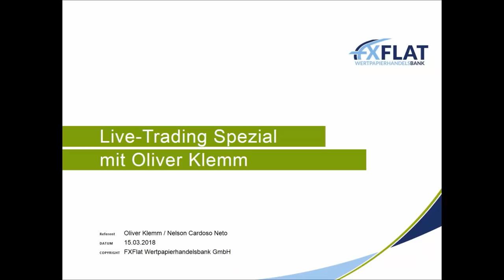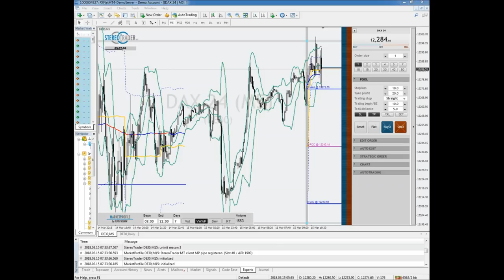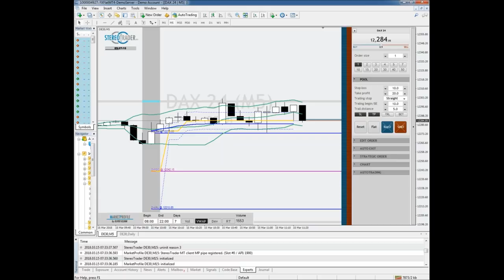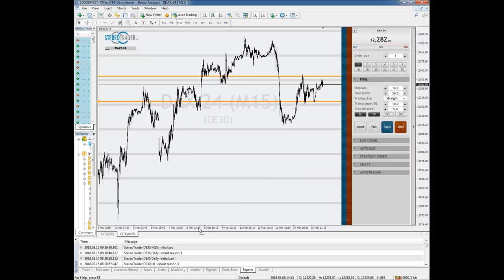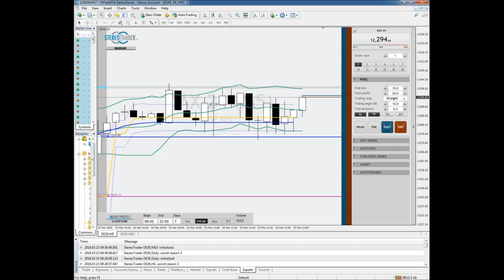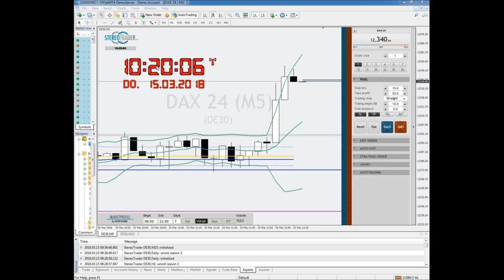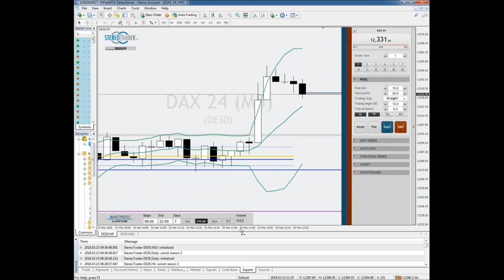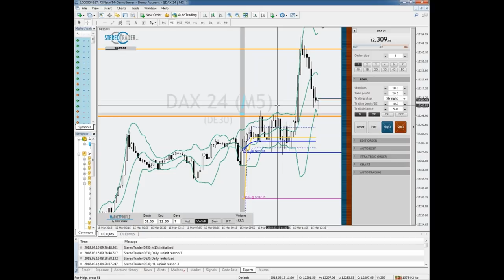Livetrading Spezial 2018 bei FXFlat: Oliver Klemm am 15.03.2018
FXFlat präsentiert Euch in 2018 eine Livetrading-Reihe der Extraklasse! Sechs Top-Trader stellen Euch in dieser exklusiven Reihe ihre jeweilgen Strategien an den Märkten vor und handeln dabei live am Morgen oder Nachmittag an den Börsen.
Verpasst also nicht die Chance, den Profis über die Schulter zu schauen und meldet euch bereits jetzt für die kommenden Termine in 2018 an. Bitte beachten: Für jedes Live-Webinar ist eine separate Anmeldung erforderlich. Das FXFlat-Team wünscht viel Spaß und Erfolg mit dieser exklusiven Webinarreihe!
Termine und Trader der Livetrading-Reihe 2018 bei FXFlat
19.04. | 14:00-16:00 Uhr | Mario Lüddemann (Markttechnik erfolgreich handeln)
17.05. | 09:00-11:00 Uhr | Oliver Najjar (Trading Coach Markttechnik)
14.06. | 09:00-11:00 Uhr | Martin Goersch (DaytradingCoach)
19.07. | 08:00-10:00 Uhr | Thorsten Helbig (ForexPro Systeme/StereoTrader)
16.08. | 09:00-11:00 Uhr | Orkan Kuyas (Facebook Trader)
20.09. | 08:45-10:45 Uhr | Oliver Klemm (Trading Coach Oli)
18.10. | 14:00-16:00 Uhr | Mario Lüddemann (Markttechnik erfolgreich handeln)
15.11. | 09:00-11:00 Uhr | Oliver Najjar (Trading Coach Markttechnik)
13.12. | 09:00-11:00 Uhr | Martin Goersch (DaytradingCoach)

Unsere nächsten Webinartermine:
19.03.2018 | 18:00 Uhr | StereoTrader Helpdesk - Fragen & Antworten
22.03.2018 | 18:00 Uhr | AgenaTrader COT-Report Institutional - Martin Goersch
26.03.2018 | 18:00 Uhr | Markttechnik-Addon für den MetaTrader 5 - Neuerungen und Verbesserungen
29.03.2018 | 18:00 Uhr | AgenaTrader Seasonality Institutional - Martin Goersch
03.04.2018 | 18:00 Uhr | AgenaTrader - Markttechnik AddOn - Mike Seidl
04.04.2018 | 18:30 Uhr | Jens Rabe Optionsstrategien
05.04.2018 | 18:00 Uhr | Profitable Handelssysteme mit NinjaTrader 8
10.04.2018 | 18:00 Uhr | AgenaTrader - Location Point AddOn - Gilbert Kreuzthaler
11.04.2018 | 07:45 Uhr |  FXFlat Live-Trading mit Thorsten Helbig (forexPro-Systeme)
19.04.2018 | 14:00 Uhr | Live-Trading Spezial mit Mario Lüddemann
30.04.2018 | 18:00 Uhr | Gemeinsame Entwicklung einer Handelsstrategie - Teil 1/3
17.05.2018 | 09:00 Uhr | Live-Trading Spezial mit Oliver Najjar 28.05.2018 | 18:00 Uhr | Gemeinsame Entwicklung einer Handelsstrategie - Teil 2/3
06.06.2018 | 18:30 Uhr | Jens Rabe Optionsstrategien
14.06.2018 | 09:00 Uhr | Live-Trading Spezial mit Martin Goersch 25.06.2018 | 18:00 Uhr | Gemeinsame Entwicklung einer Handelsstrategie - Teil 3/3